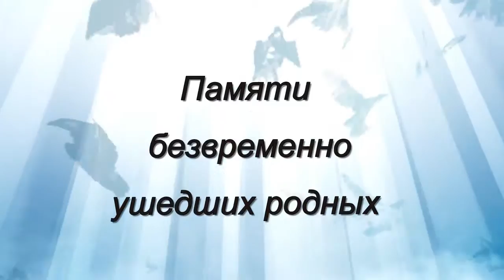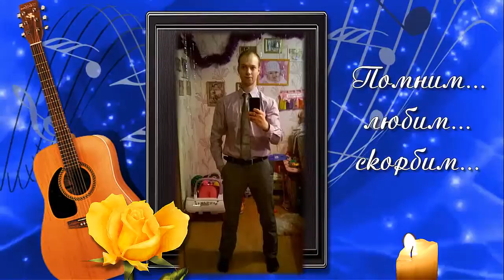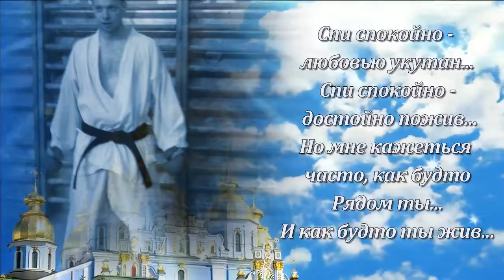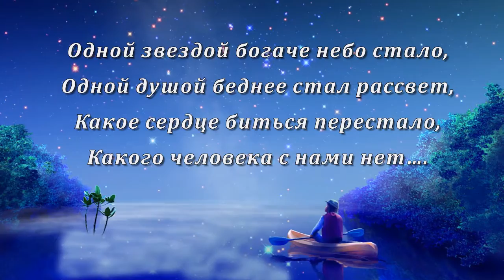скорбим и помним